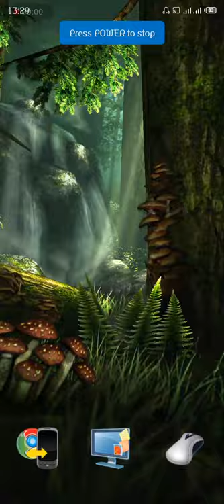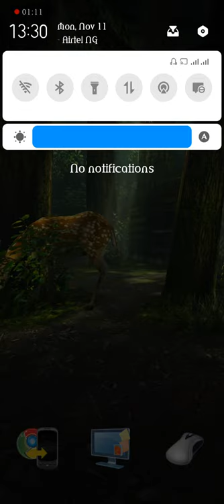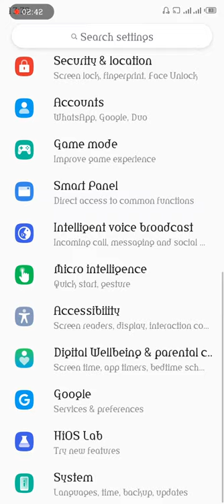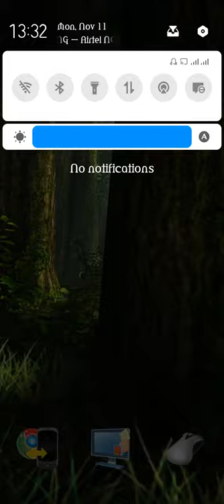Tecno Pouvoir 3 plus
Power Beyond Expectation